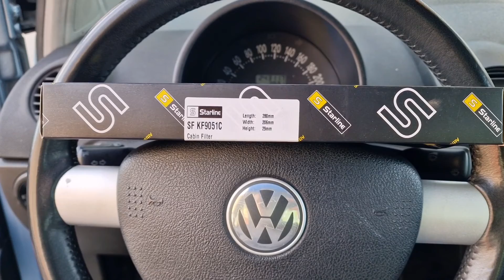VW New Beetle 1C0 9C1 1Y7 Wyniana filtra kabinowego Cabin Filter Change Volkswagen Beetle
Wymiana filtra kabinowego w samochodzie Volkswagen New Beetle 1C0 / 9C1 oraz Cabriolet 1Y7.

Trochę podchwytliwie umiejscowiona. Niby Golf IV, ale jednak troszkę inaczej. Uczą się od Francuzów 😂

Potrzebny Torx 20 do odkręcenie paru wkrętów i coś do podważania zatrzasków pokrywy filtra i konsoli

Filtr:
Starline KF9051C (węglowy)
Filtron K1047A (węglowy)
MANN CUK2862 (węglowy)